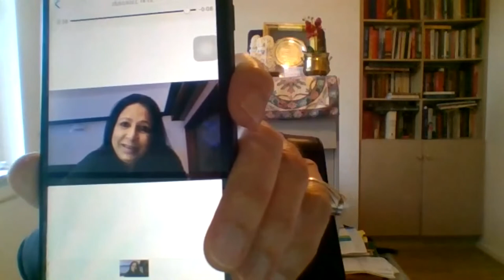Sannidhya London pays Tribute to Poet Broadcaster RAJ NARAIN BISARIA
Raj Narain Bisaria was a poet, writer and broadcaster. BBC journalists pay rich tributes to him. His family graced the occasion.